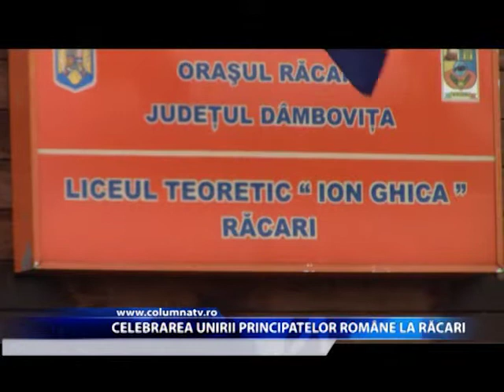Celebrarea Unirii Principatelor Române la Răcari (Columna TV)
Ziua de 24 ianuarie a fost sărbătorită și în orașul Răcari! Într-o atmosfera de sărbătoare, autoritățile publice locale, invitații, profesorii și elevii au arborat drapelul național și au jucat Hora Unirii.